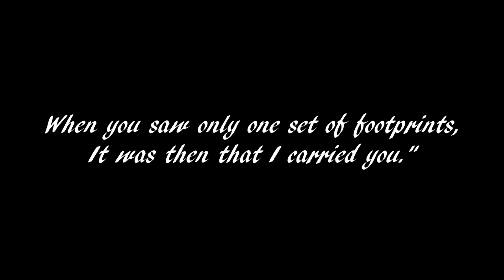Take My Hand (Original)【spywi】